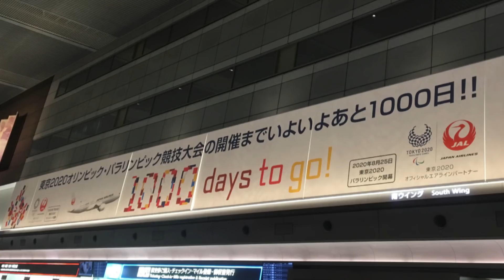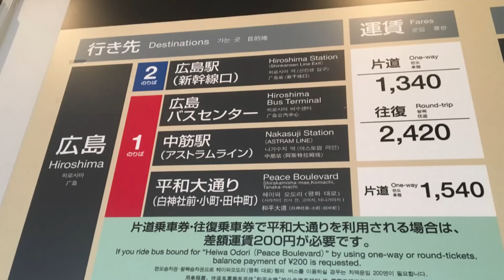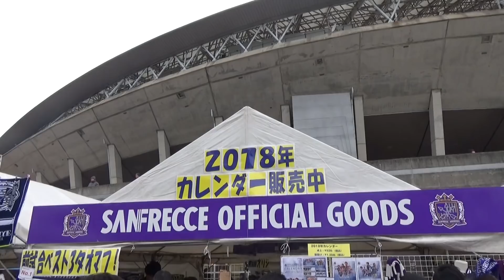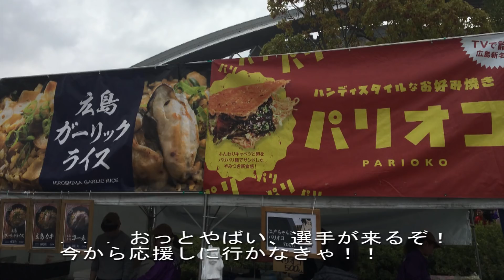Let's Go to Hiroshima Stadium! (広島ビッグアーチに行ってみよう！）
We'll always welcome those who have never visited Hiroshima Stadium. Once you have learned all the good things about Sanfrecce, let's cheer together! あなたは広島でサッカーを観戦したことはありますか？私が魅力や行き方などをわかりやすく教えます！